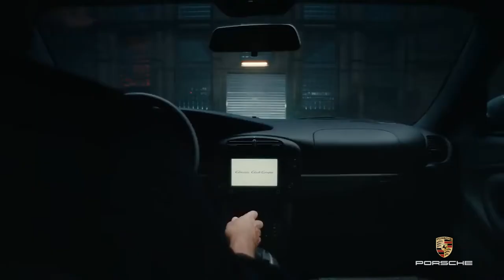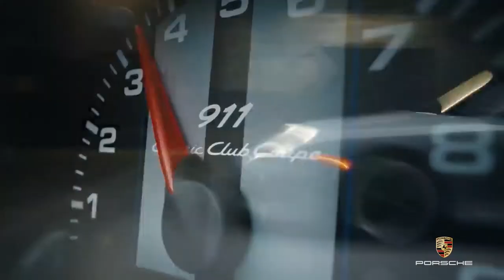OS MELHORES MOMENTOS DA PORSCHE CUP! É A GIROS NA PORSCHE CUP- PARTE 2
Antes de 2005, realizar um campeonato internacional monomarca Porsche com sede no Brasil, nos moldes dos existentes na Europa, parecia somente um sonho.

Sonho que começou a se realizar em 16 de abril daquele ano, com 12 carros na primeira largada do Porsche GT3 Cup Challenge, em Interlagos. Um campeonato inspirado no exterior, mas com uma filosofia totalmente brasileira: todos os carros participantes aos cuidados de uma única equipe, garantindo a igualdade de preparação e a competitividade das provas.

Todos os 12 carros já tinham pilotos definidos, mas ainda havia mais interessados em disputar o campeonato. Na segunda corrida do ano já eram 15 no grid. Inicialmente o calendário compreendia corridas apenas em São Paulo. Mas a oportunidade de realizar uma prova em Curitiba foi aproveitada e os pilotos gostaram de correr em outros circuitos. Naquele mesmo ano, a categoria ainda faria a corrida preliminar do GP do Brasil de Fórmula 1, em outubro. Em menos de um ano, o Porsche GT3 Cup Challenge já tinha reputação suficiente para integrar importantes eventos internacionais.

A temporada de 2013 chegou depressa, e com ela o reconhecimento oficial do Porsche GT3 Cup Challenge como categoria internacional pela FIA. A primeira categoria de origem brasileira a receber essa chancela da entidade máxima do automobilismo mundial. Na mesma temporada, a Porsche GT3 Cup Challenge foi também a primeira categoria a correr no recém inaugurado Autódromo do Velo Città, que recebeu homologação da FIA para receber competições internacionais.

Em 2014, mais uma vez a abertura da temporada ocorreu no circuito português do Estoril, marcando a estreia dos novos “991”com motor de 460 cv na Cup, enquanto a Challenge herdava os “997”de 450 cv. Neste mesmo ano, a categoria completou sua terceira participação como preliminar do FIA WEC, além da décima participação consecutiva como preliminar do GP Brasil de F1, tendo como piloto convidado o norte-americano Patrick Dempsey. Durante a temporada, a categoria ainda recebeu para treinos os campeões mundiais de F1 Nelson Piquet e Emerson Fittipaldi.

Começou a temporada 2015 e, com ela, as comemorações pelo décimo aniversário da Porsche GT3 Cup no Brasil. Uma história de excelência dentro e fora das pistas.

Giros Peças Motores Ltda
Há 30 anos garantindo produtos de qualidade, atendimento diferenciado e compromisso com o cliente,  a Giros Peças tem uma história de inovação e desenvolvimento que levou a empresa a hoje ser uma referência no mercado de Distribuição de Auto Peças no Rio Grande do Sul - e agora também em Santa Catarina.